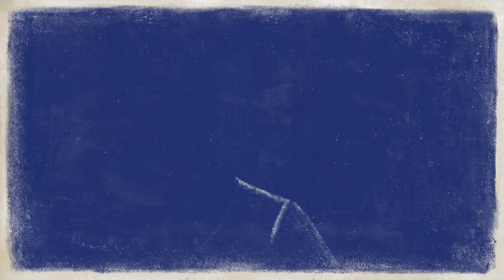Dizzy Panda - No Face Man (official music video)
It’s a new panda track. Video only. Hope you enjoy!